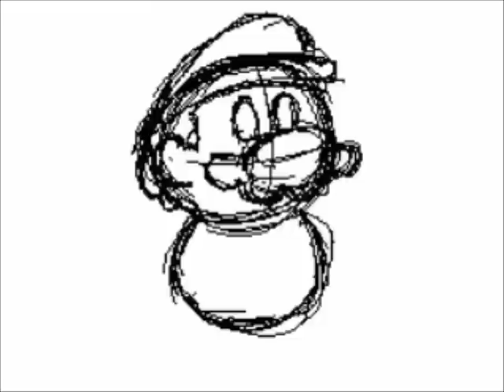Mi nombre es... MARTES!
Soy martes Disfrútenlo n____n